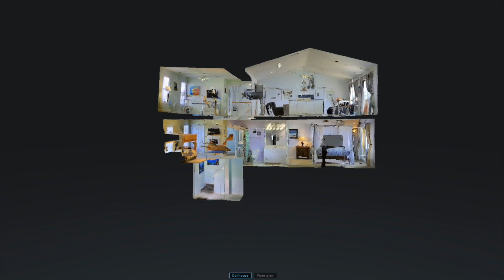514 N Shore Dr, Surf City